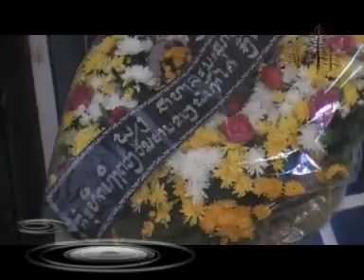cérémonie de grand père video 1 2